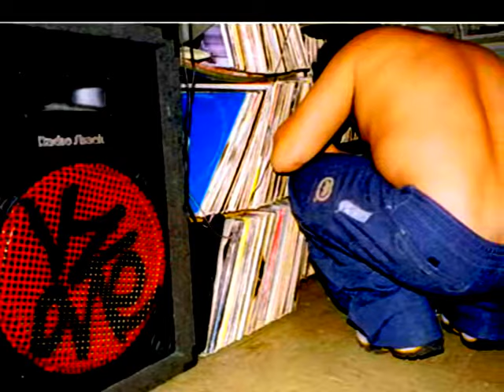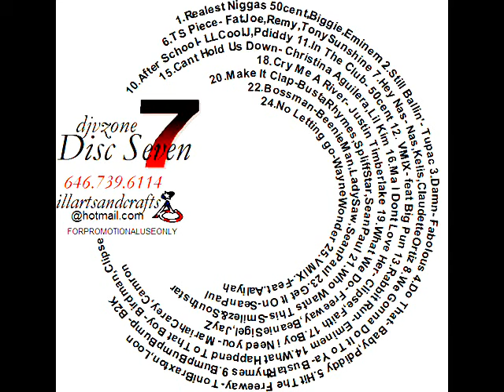Dj Vzone - In The Air Vmix - Phil Collins